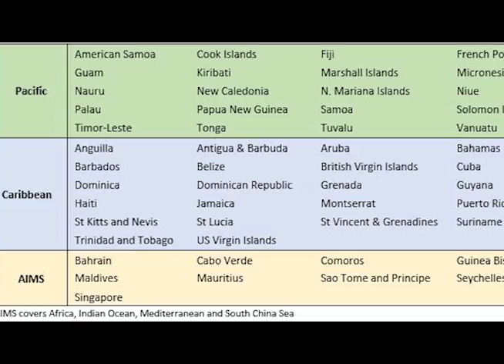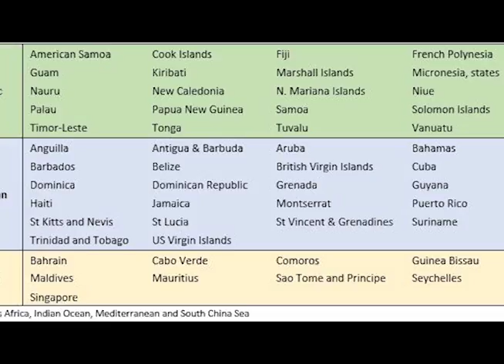Belize accepts chairmanship of the Alliance of Small-Island States